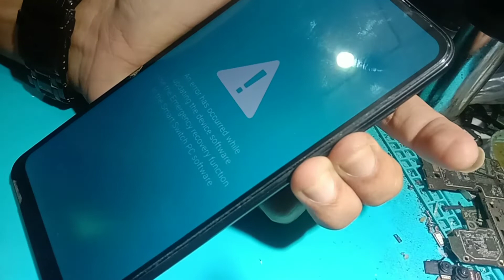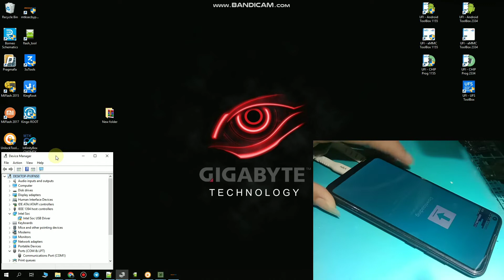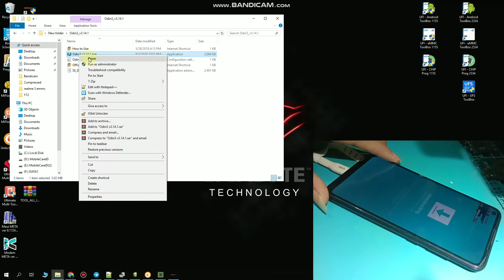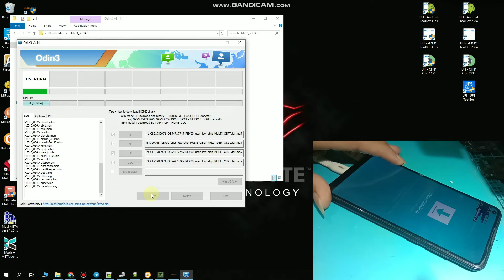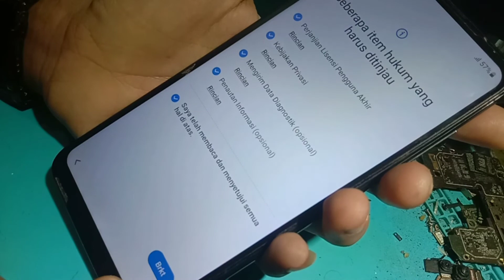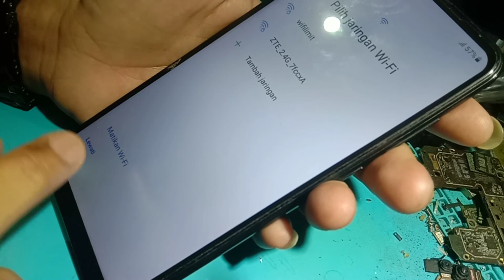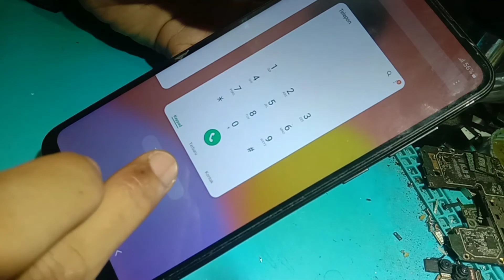Samsung A11 A115F An error has occurred while updating the device software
Samsung A11 Error After Update,Samsung A11 Error After Upgrade,Samsung A11 Terjadi Kesalahan Setelah Update